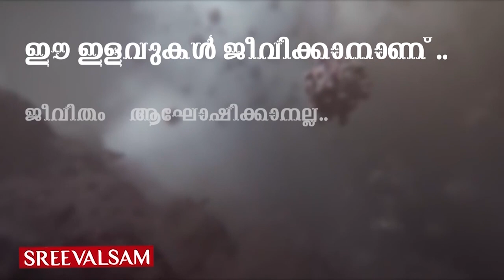കർഷകർ എന്നും കണ്ണീർ പാടത്ത് തന്നെ...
വേനൽ മഴയിലും കാറ്റിലും വ്യാപകമായി കൃഷി നശിച്ചു.കർഷകർ ദുരിതക്കയത്തിൽ